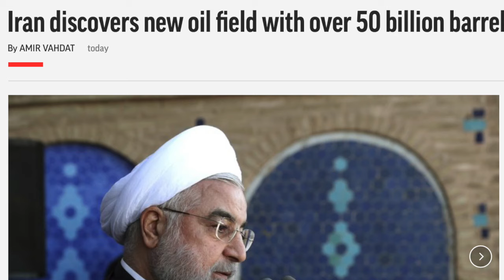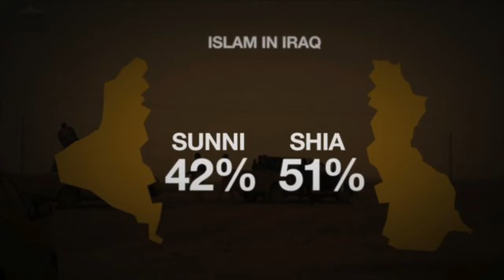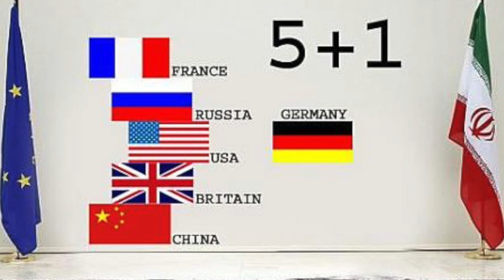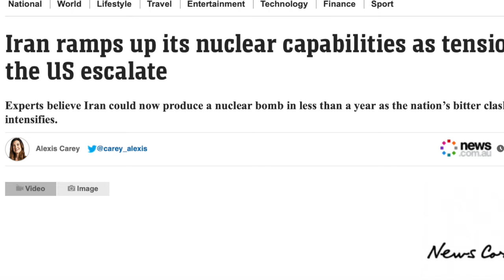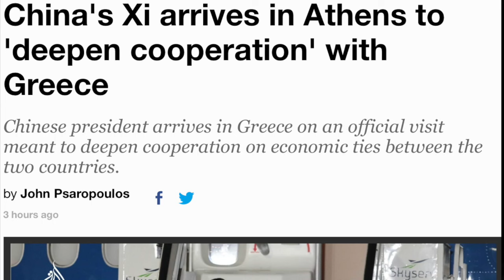ஈரான் ஒரு அசுரன் | Short Explanation | Tamil Pokkisham | Vicky | TP